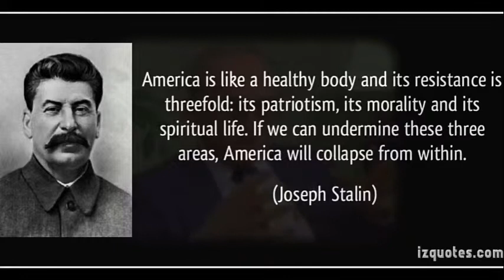Flat Earth Disinfo: Sensible Conclusions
This highlights the FE perfectly.